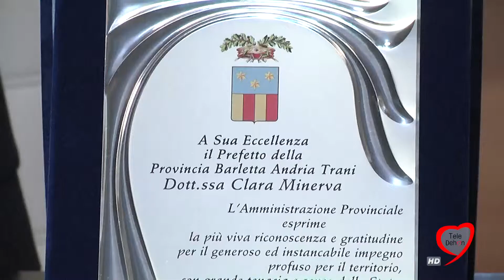I SINDACI DELLA BAT SALUTANO IL PREFETTO MINERVA